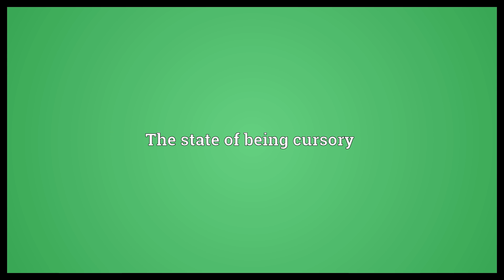Cursoriness Meaning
Video shows what cursoriness means. The state of being cursory.  Cursoriness Meaning. How to pronounce, definition audio dictionary. How to say cursoriness. Powered by MaryTTS, Wiktionary